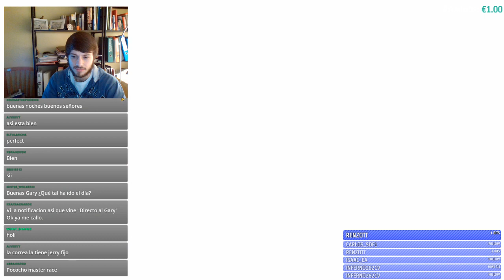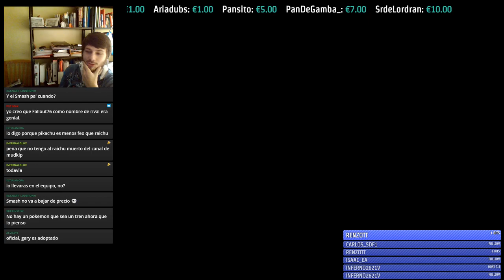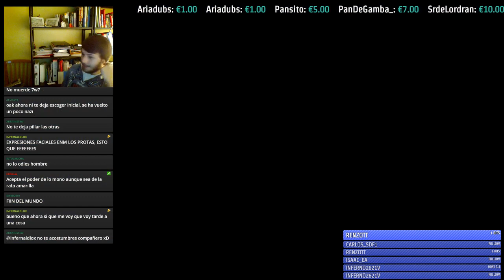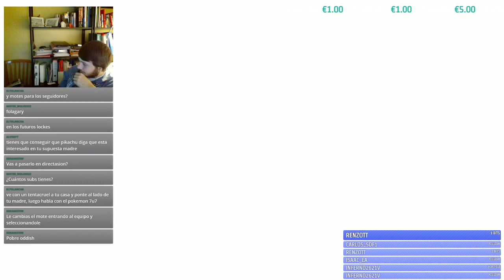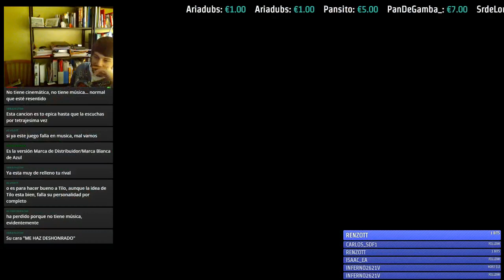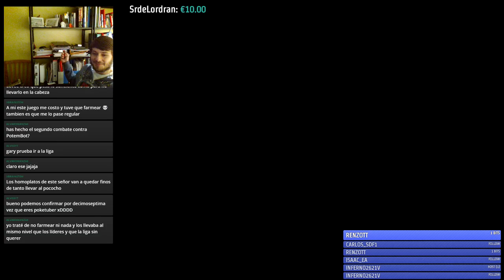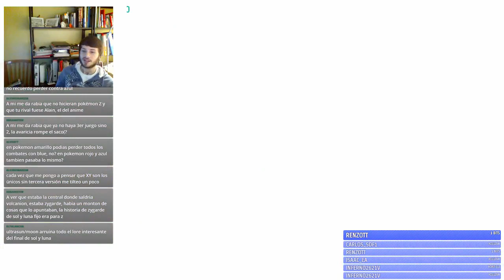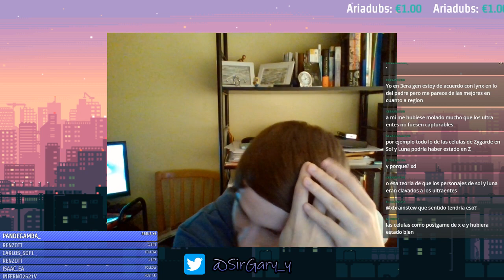¡Estrenando el Pokémon Venga Vámonos Rata Amarilla!